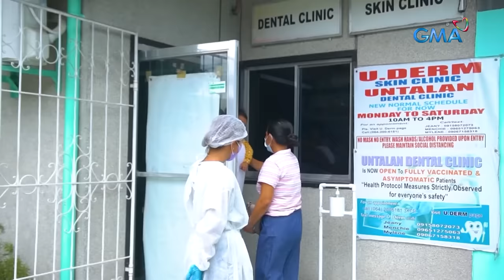Bata, naadik sa mentholated na pamahid | Kapuso Mo, Jessica Soho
Sa loob lamang ng dalawang taon, ang bata, nakaubos na ng halos 300 tub na menthol rub?! Mga bata at magulang, nawa’y magsilbing babala ang kuwentong ito! Panoorin ang video.

Sa mga nais tumulong, maaaring magdeposito sa
Landbank of the Philippines - Buluan Branch
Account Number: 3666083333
Account Name: Jomar P. Karatuan